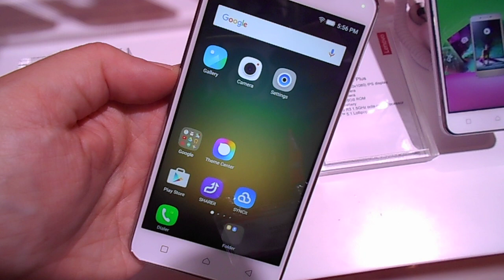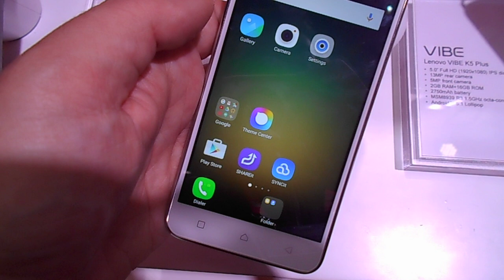Lenovo Vibe K5 Plus ελληνικό hands-on video @MWC 2016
MWC δε σημαίνει μόνο ακριβές ναυαρχίδες, αλλά και προσιτές συσκευές με τιμιες δυνατότητες και το Lenovo Vibe K5 Plus είναι σίγουρα μία από αυτές!